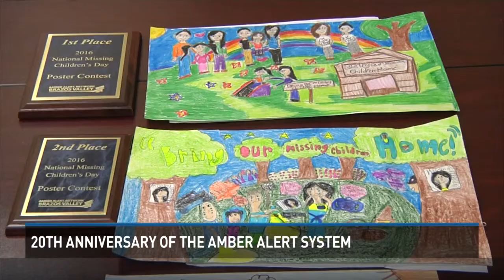20th Anniversary of the Amber Alert system